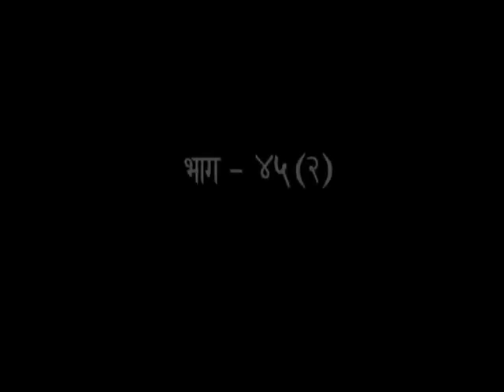गीताध्ययनम् भाग -45(2)(अध्याया-5) डॉ.आचार्या साध्वी देवप्रिया जी || वैदिक चैनल || Vedic Channel